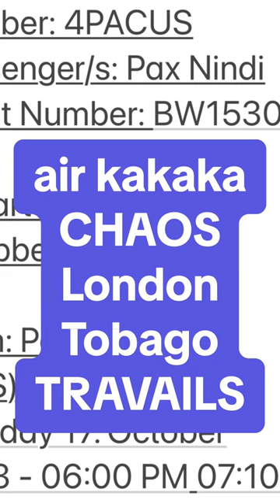Paxomedy's Caribbean Escapade Series - Episode 1: "Air Kakaka Chaos - London to Tobago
Paxomedy's Caribbean Escapade Series - Episode 1: "Air Kakaka Chaos - London to Tobago Get ready for a wild ride in Episode One of our Caribbean Comedy Carnival series! Join us as we take you on a hilarious journey through the chaos of Air Kakaka, the world's craziest airline, owned by none other than our very own boss Pax Nindi. From London to Tobago, you won't believe the adventures, mishaps, and laughter that await. Buckle up for 'Air Kakaka Chaos - The London to Tobago Travails' – it's a comedy rollercoaster you won't want to miss building up to when the Prof finds out the truth about his brother in Episode 2! 🤣✈️ PaxomedyCaribbeanCarnival"kakaka